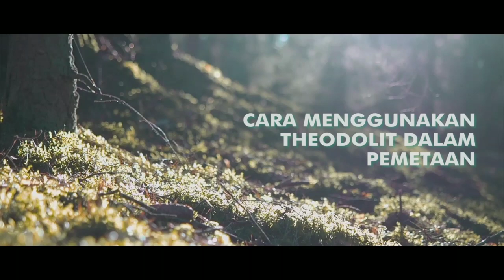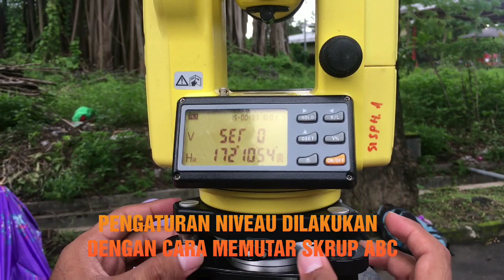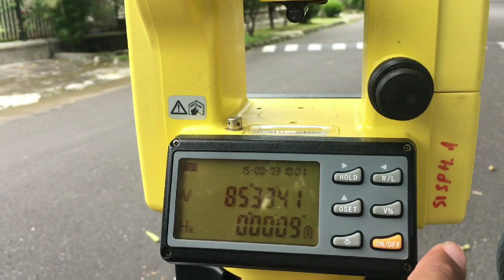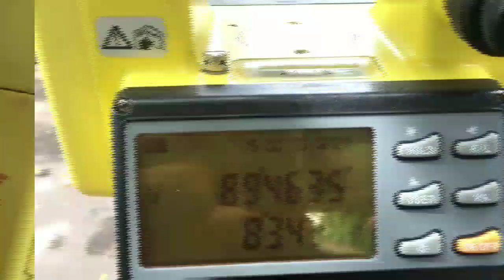Cara Menggunakan Theodolit dalam Pemetaan